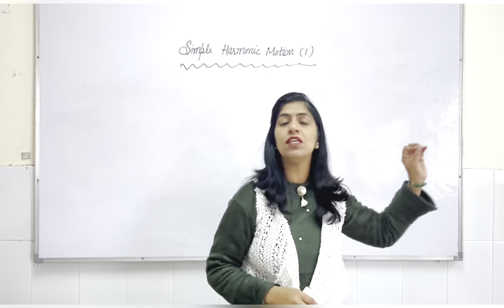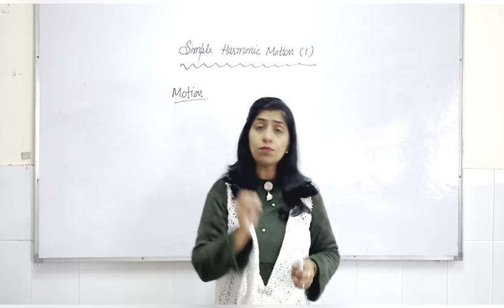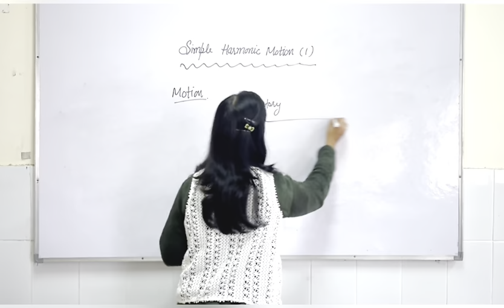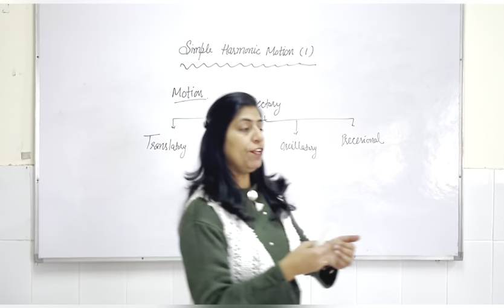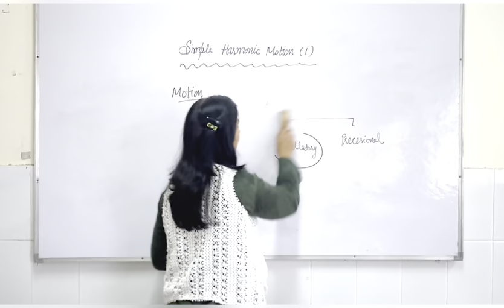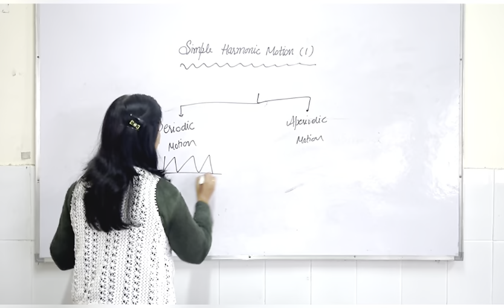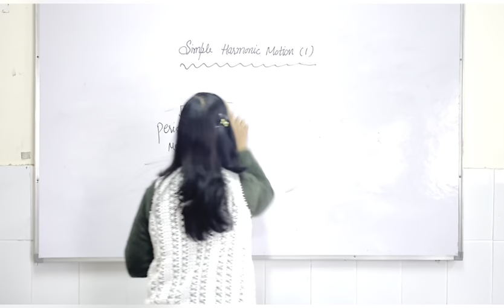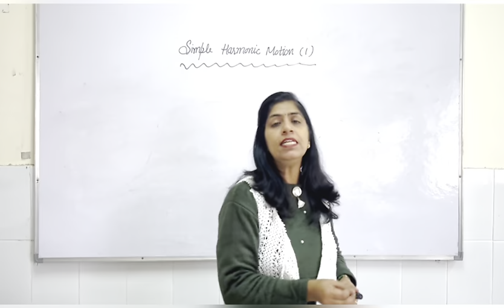Oscillation versus Vibration and related terms/ SHM1@Genius Physics by Dr. Divya Jyoti Chawla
This video is beneficial for BSc, MSc and CSIR NET exam and contains the basic knowledge of types of motion, oscillation versus vibration and basic terms to be used herewith